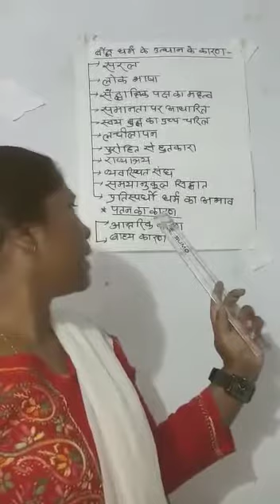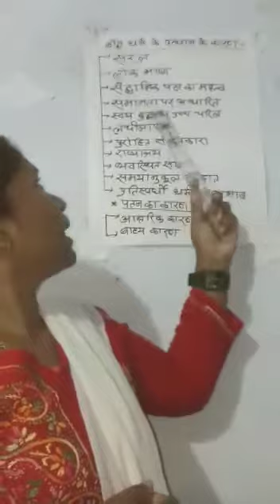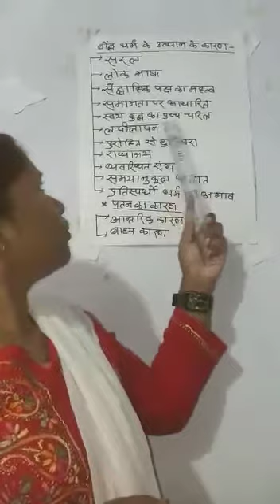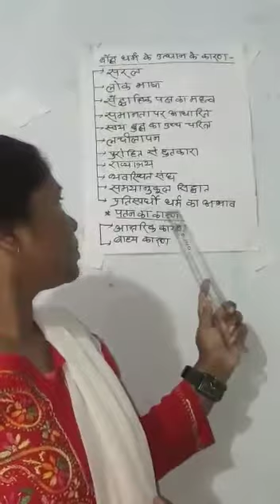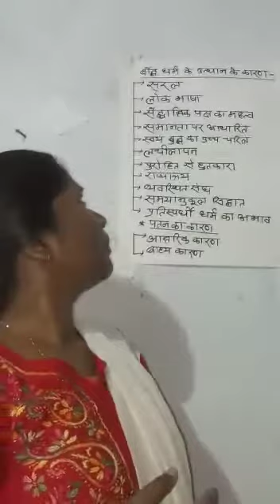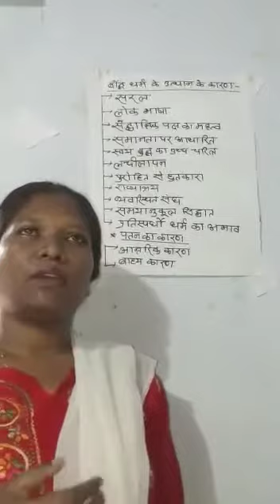बौद्ध धर्म के उत्थान के कारण/ UG Political Science Sem II/by Asst. Prof. Sushanti Kumari